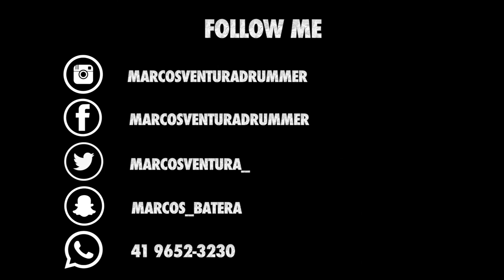Marcos Ventura - Oficina G3 - Tudo é Vaidade - #05 DRUM ONLY